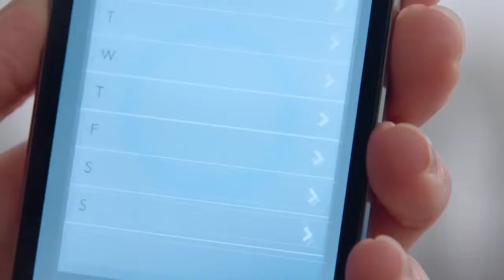Fantastic Robot Toys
Now around the world different type of Robot creating.Pet dog type robot most favourite robot for the people.It is as like real pet,sometimes it is better than from real pet.